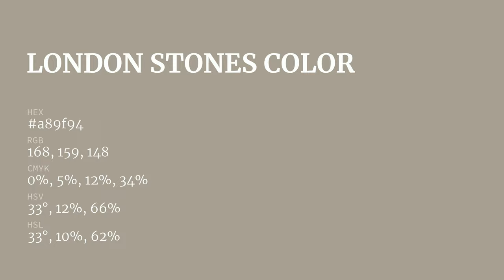London Stones color a89f94 hex color - Brown color - Cool color a89f94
What color is London Stones ? a89f94 hex color - Brown color - Cool color a89f94

Hex a89f94 Color Code is also known as London Stones color.